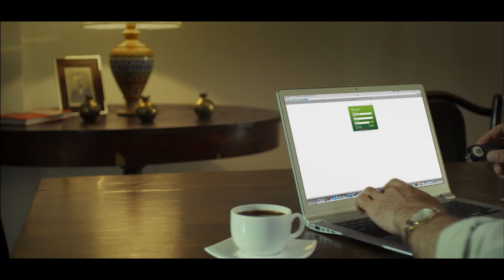INECOONLINE - MAN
INECOONLINE
You are your banker
Դու ես քո բանկիրը